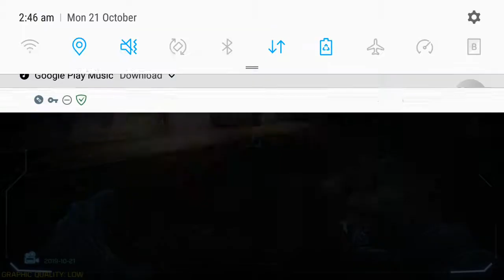Call Of Duty Mobile| Map Feature Gun Game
Song Name : Rain Again by Radwimps (Anime WWY/天気の子) Looping music